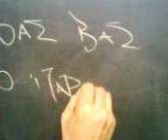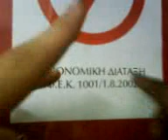Vas vas o Paraskeyas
Diaskeyh tou vas o Paraskeyas sth sxolh.
Poly gelio.Ena video pou pernaei ta dika tou nohmata.(by Minas)